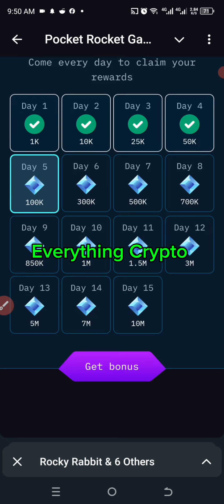Pocket Rocket daily combo September 23rd 2024